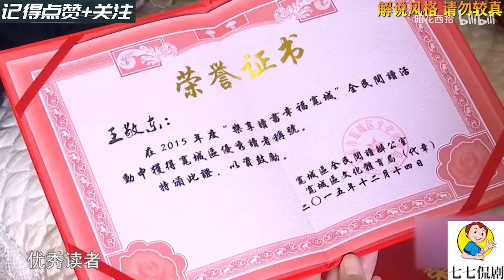中老年相親-四眼大爺遇上卷毛大媽，美貌氣質讓他犯了難，紅娘一句話力挽狂瀾！